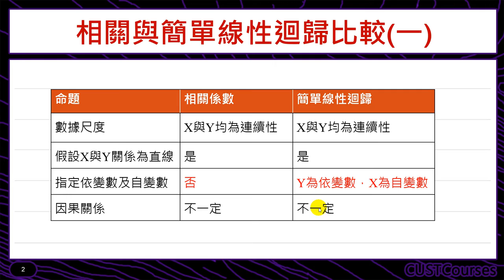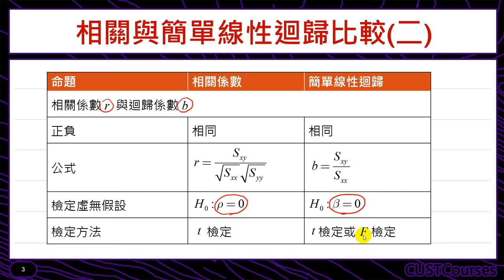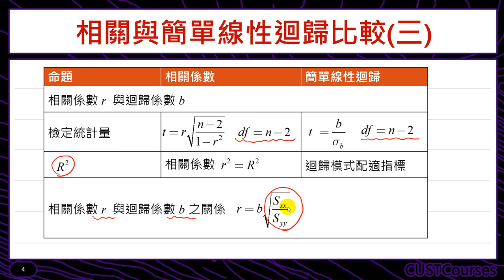相關與回歸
課程簡介：介紹相關與迴歸之間的比較
課程難度：■■■□□
適合對象：修過統計學一的同學
授課教師：李柏堅
製作單位：中華科技大學 遠距教學組
製作人員：林文博